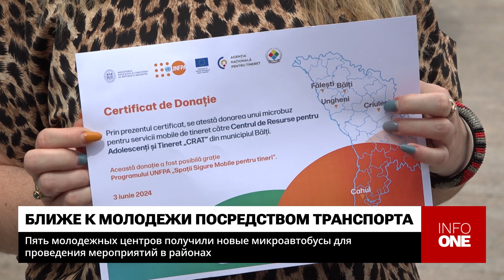INFO ONE - ПОЛУЧИЛИ НОВЫЕ МИКРОАВТОБУСЫ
Пять Центров молодежи из районов Бэлць, Кахул, Криулень, Фэлешть и Унгень получили микроавтобусы для проведения мероприятий по информированию и предотвращению гендерного насилия. Руководство учреждений отмечает, что теперь можно будет охватить больше населенных пунктов страны, вследствие чего больше молодежи сможет развиваться профессионально, получать необходимый опыт и рекомендации в выборе карьеры. Транспорт предоставил Фонд Организации Объединенных Наций в области народонаселения при финансовой поддержке ЕС. Одну из машин получил Центр молодежи района Унгень. Ежегодно он предоставляет услуги почти трем тысячам молодых людей из 33 населенных пунктов.